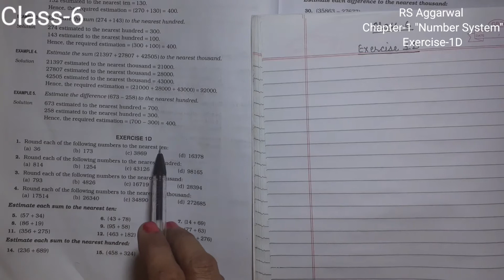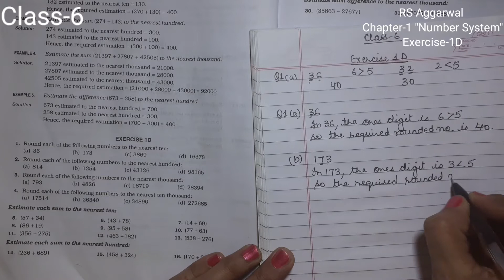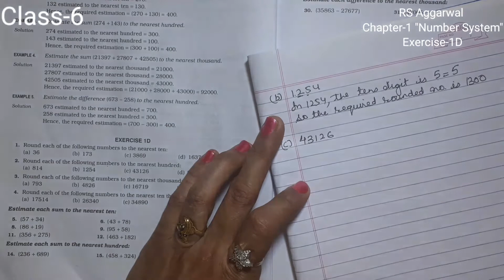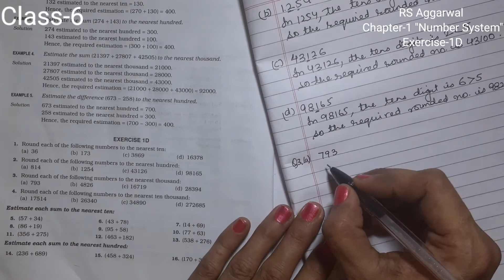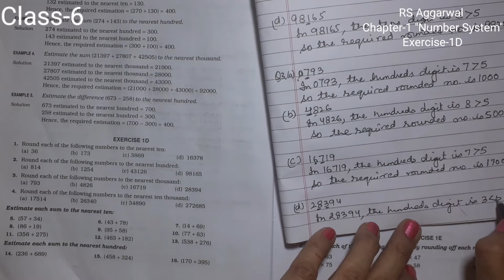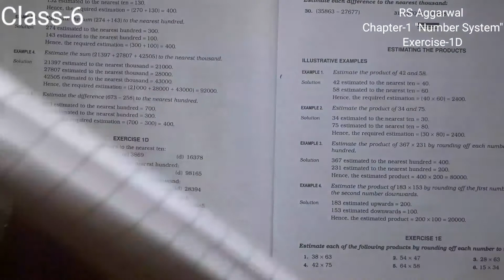Class - 6 | "Number System" | Chapter -1| Exercise-1D | RS Aggarwal | "Que- 1 to 4"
Que 1 : Round the numbers to the nearest ten. -  01:15
Que 2 : Round the numbers to the nearest hundred - 05:15
Que 3 : Round the numbers to the nearest thousand - 09 : 15
Que 4 : Round the numbers to the nearest ten thousand - 13:51

Versatile academy is a channel for all solutions of Abacus, Vedic Math, Maths from Class 6 onwards.

Thumbnail - canva

हम बच्चों को vedic Math और Abacus सीखाते  है।  अगर आपको यह वीडियो पसंद आया है, तो कृपया हमारे चैनल को Subscribe करे और इस वीडियो को ज्यादा से ज्यादा अपने Whatsup और  Facebook Group पर Share करें और अपने बच्चो को प्रतिभाशाली बनाये.

For more details, we can visit our You can find sums for practice on this website.